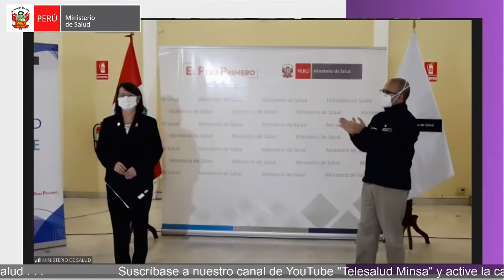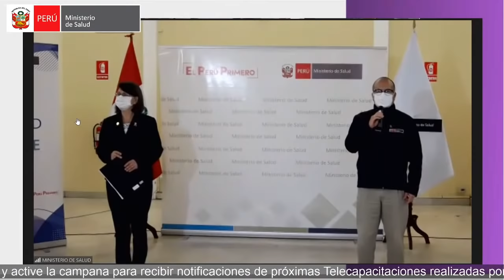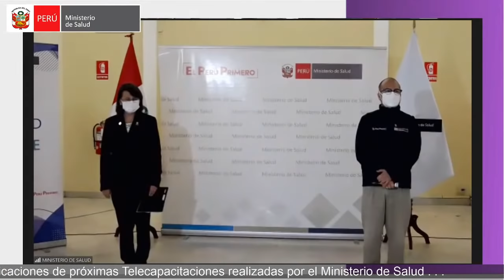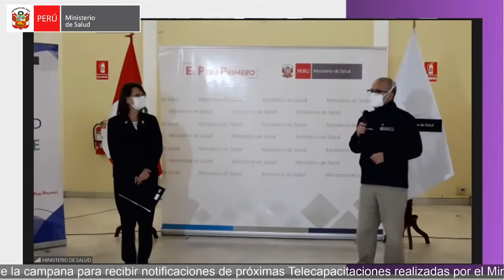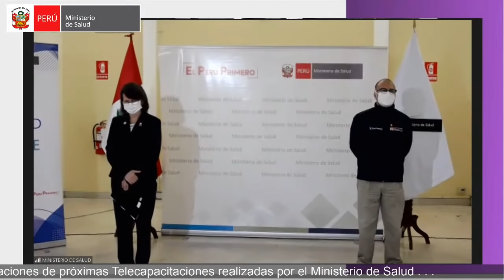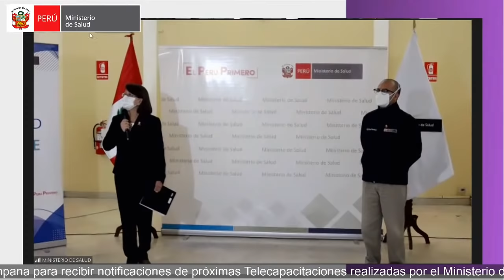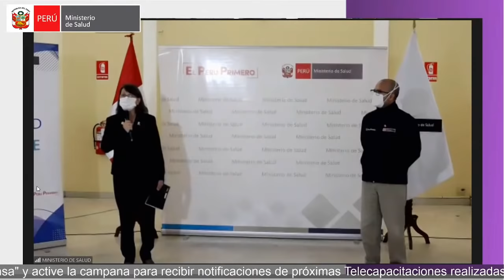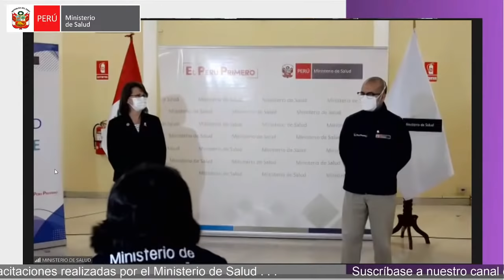TRANSFERENCIA DE CARGO DEL DR. VÍCTOR ZAMORA A LA DRA. PILAR MAZZETTI, NUEVA MINISTRA DE SALUD